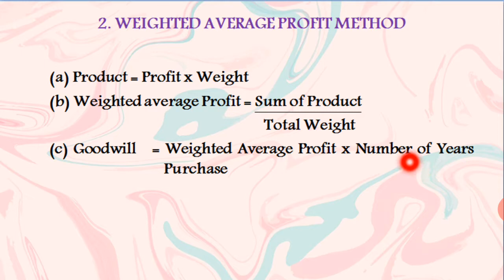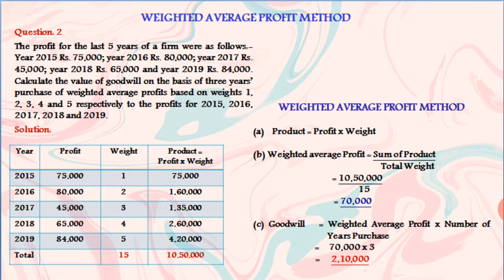Plus 2 Methods of Valuation of Goodwill _ Weighted Average Profit Method _ PART 2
Plus 2 Accounting